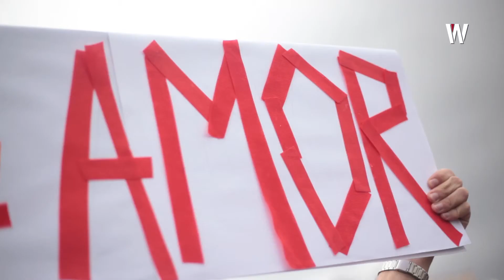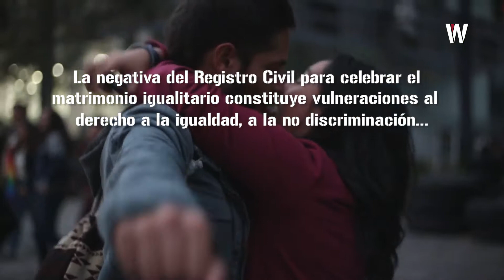Marcha LGBTI 2018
La Marcha del Orgullo LGBTI 2018 convocó a miles de personas por "la no discriminación de género y la visibilidad de las identidades sexo - genéricas"
Organizaciones y colectivos sociales exigen de forma crítica se garanticen sus Derechos.